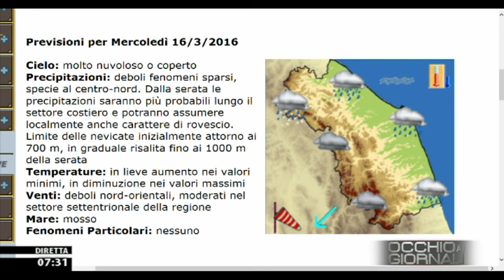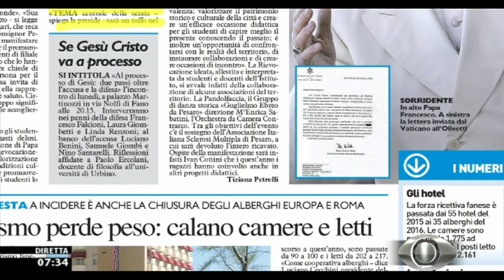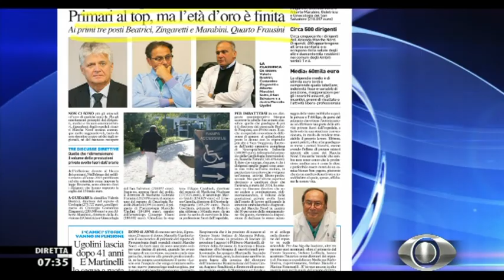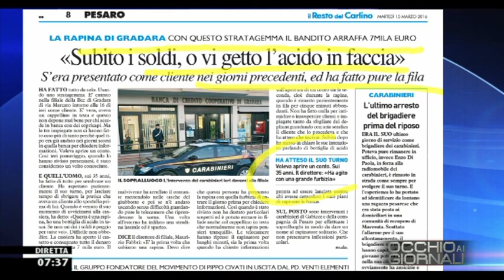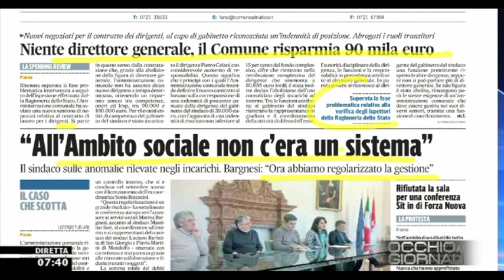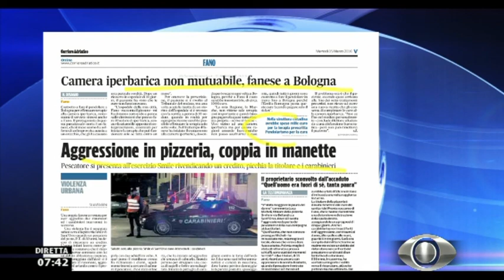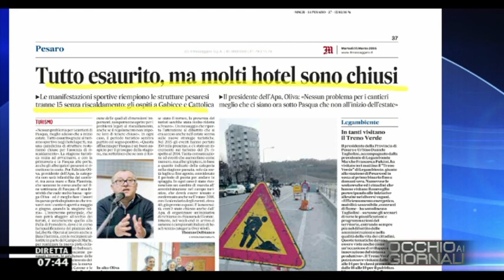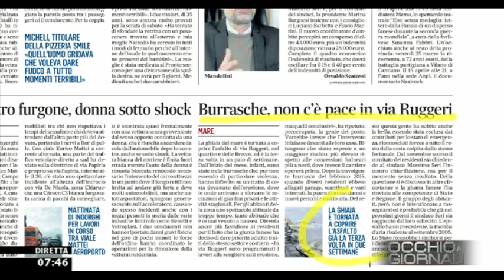Occhio ai GIORNALI 15/3/2016